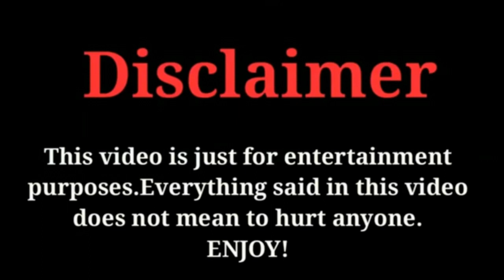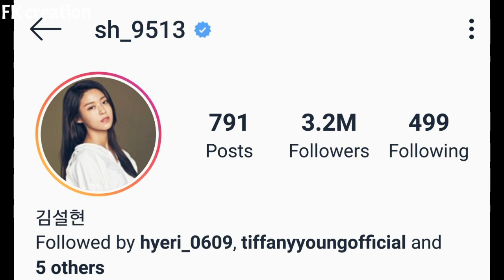Seolhyun Lifestyle | Age | Family | Net Worth | Facts | Biography |My Country:The New Age|FKcreation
THE MOST POPULAR AND VERY TALENTED SOUTH KOREAN ACTRESS SEOLHYUN'S LIFESTYLE AND BIOGRAPHY VIDEO BY FK CREATION 2019